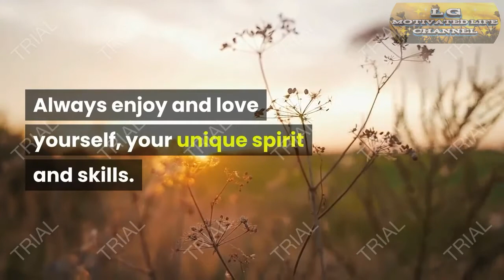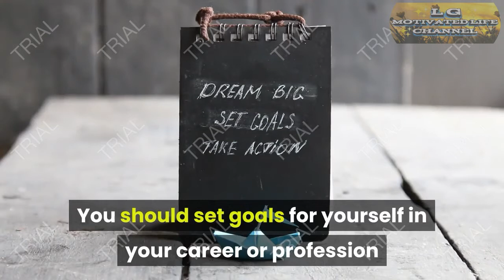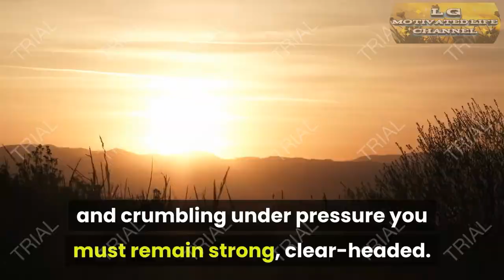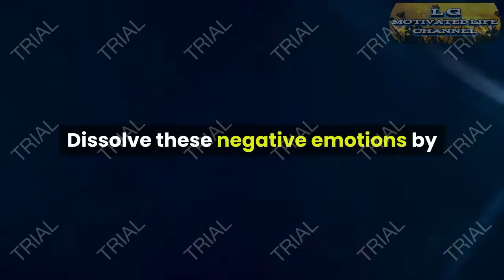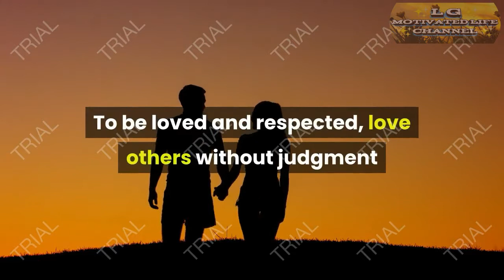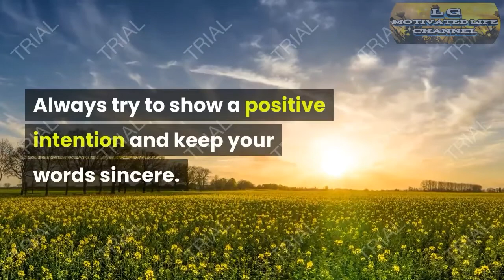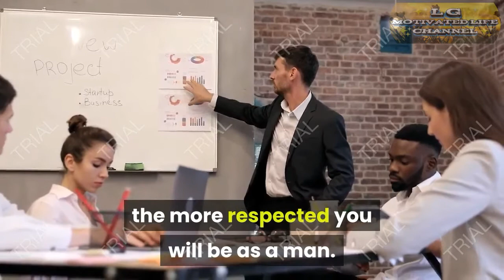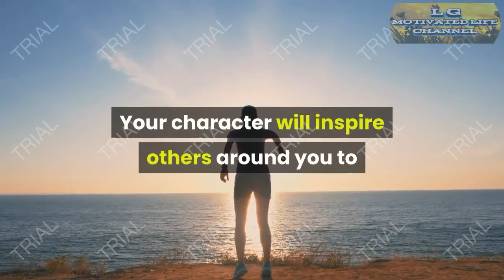THE 13 BEST THINGS THAT WILL MAKE YOU A BETTER MAN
FOR TODAYS VIDEO I WILL SHOW YOU

THE 13 LITTLE THINGS THAT WILL MAKE YOU A BETTER MAN

CHANGE IS THE RULE OF LIFE.
No one has all the best qualities. We all have what we deserve to have, but if you are looking to achieve extra and want to improve your current situation, you have to improve who you are. You have to work to better yourself and to remove your errors.

Without appropriate guidance, it is difficult to walk on the path to become a better man in life. These simple steps will lead you in the right direction and will make your presence a lot more pleasant.

God bless you and more power..

6 things that will make you a better person
things that make you a better person
things that make you a good person
things you can do to make yourself a better person
things you can do to make you a better person
things to do that make you a better person
one thing that will make you a better person.